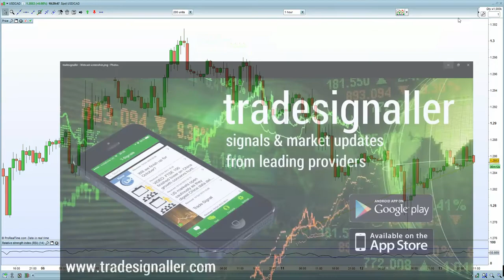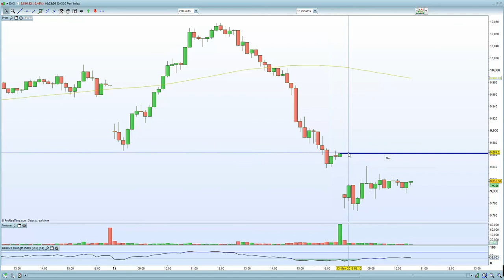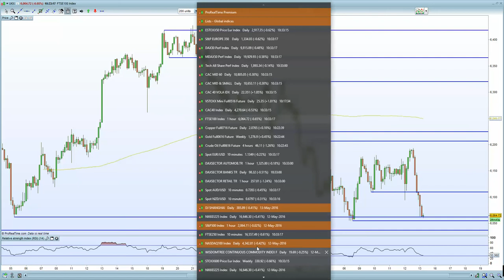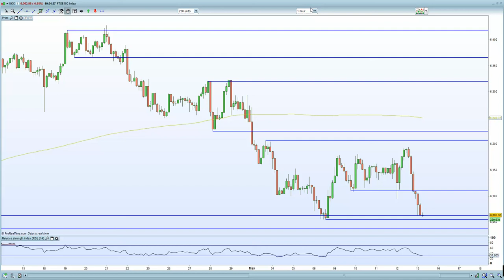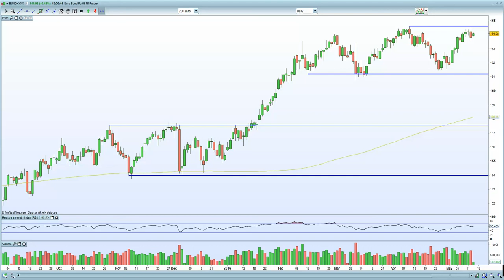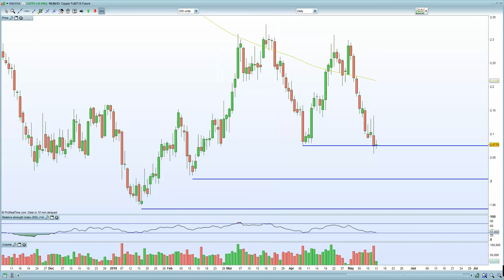FTSE 100 hurt by Carney amplifying Brexit concerns. DAX & CAC supported by stronger data